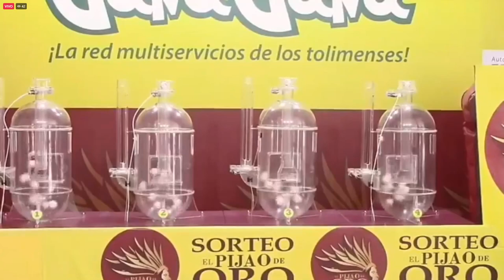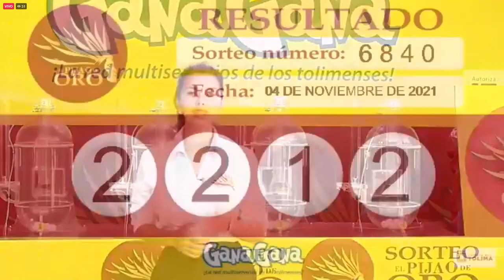Resultado EL PIJAO DE ORO del jueves 04 de noviembre del 2021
Hola buenas tardes, te presentamos los resultados de las loterías y chances en Colombia, vamos con el Resultados del Chance Pijao de Oro del jueves 04 de noviembre de 2021.